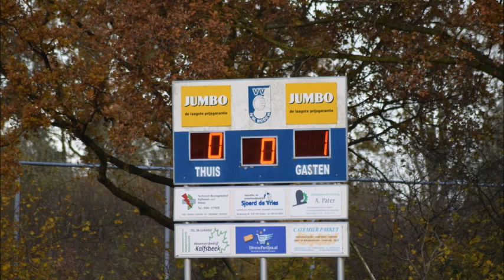Nieuw-Roden vs Wilper Boys 1-2